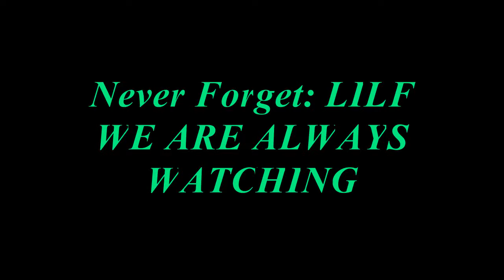Okisoft / 沖縄サバゲー Ch12 pt4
And his name is...